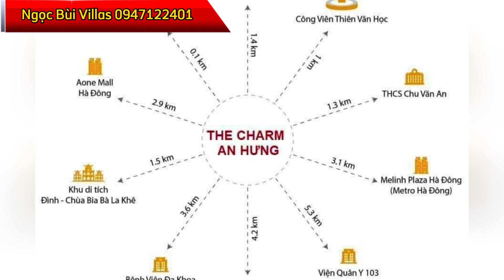Lễ cất nóc Chung cư The Charm An Hưng. Liên hệ Ngọc Bùi Villas 0947122401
Lễ cất nóc Chung cư The Charm An Hưng.
💥 5 YẾU TỐ QUYẾT ĐỊNH ĐẾN GIÁ BÁN CĂN HỘ 💥

1. Vị trí dự án: Chung cư  THE CHARM AN HƯNG  Toạ lạc ngay mặt đường Nguyễn Thanh Bình (Tố Hữu) – Hà Đông, kết nối dễ dàng với khu vực Trung tâm và liên kết vùng Phía Tây Thành Phố

2.Uy tín của chủ đầu tư: Công ty Cổ phần đầu tư Đô thị An Hưng với hơn 15 năm kinh nghiệm trong lĩnh vực đầu tư địa ốc, phát triển các khu đô thị mới.

3. Tiến độ thi công, bàn giao nhà: hiện tại dự án đã cất nóc vào ngày 26/3/2024 và dự kiến bàn giao vào quý 1/2025

4. Thiết kế, diện tích, nội thất căn hộ chung cư The Charm An Hưng: Với 02 tòa chung cư 30 tầng (592 căn hộ), 03 tầng thương mại chân đế, 03 hầm để xe
- 4 thang máy 1 toà🔹 Căn 2PN: 54m2 - 72m2 - 76m2 - 78m2
🔹 Căn 3PN: 91m2 - 96m2 với thiết kế vuông vắn, có cửa sổ lớn đón được tối đa ánh sáng tự nhiên, view trọn vẹn nội khu và trường mầm non, không bị tòa khác chắn.
📍  Thấp tầng có 38 căn shophouse (xây dựng 5 tầng)
💥 💥 Sở hữu: Sổ hồng lâu dài

5. Tiện nghi sống, hạ tầng khu vực : chung cư the charm an hưng gần TTTM Aeon Mall Hà Đông, siêu thị Metro, Thiên Đường Bảo Sơn, Công viên Thiên Văn Học, trường Quốc tế,..
- Kết nối trực tiếp với hệ thống giao thông công cộng hiện đại tuyến xe buýt BRT, tuyến đường sắt trên cao Cát Linh - Hà Đông.
- Nơi giao thoa với các tuyến đường huyết mạch: Lê Trọng Tấn, Quốc Lộ 6, Đường 70, Đại Lộ Thăng Long, Vành Đai 4

❌ Ngoài ra còn các yếu tố khác như: tầm view, hướng nhà, số lượng căn hộ, chính sách bán hàng, tiến độ thanh toán tiền….Anh chị có thể cập nhật ở những video tiếp theo hoặc gọi ngay số 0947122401, e xin chân thành cảm ơn
Các video  tiếp theo về chung cư The Charm An Hưng
Video 1 : Tiến độ dự án The Charm An Hưng
 • Tiến độ dự án The Charm An Hư...
Video 2 : Căn hộ 2 phòng ngủ dự án the charm an hưng
 • Căn hộ 2 phòng ngủ "rẻ nhất" The...
Video 3 : Căn hộ 3 phòng ngủ dự án the charm an hưng
 • Căn hộ 3 phòng ngủ The Charm An ...
Video 4 : Tổng quan dự án The Charm An Hưng
Video 5 : Cơ hội bắt đáy giá căn hộ Hà Đông
 • Cơ hội bắt đáy giá căn hộ Hà đông - C...
Video 6 : [ Chung cư The Charm An Hưng ] Cập nhật tiến độ mới nhất Tháng 9/2023
 • [ Chung cư The Charm An Hưng ] Cập nh...
© Bản quyền thuộc về Ngọc Bùi Villas
☞ Do not Reup